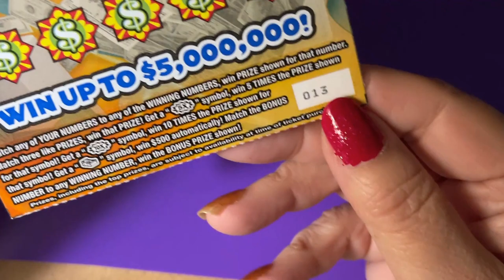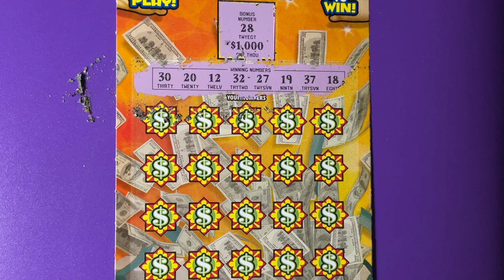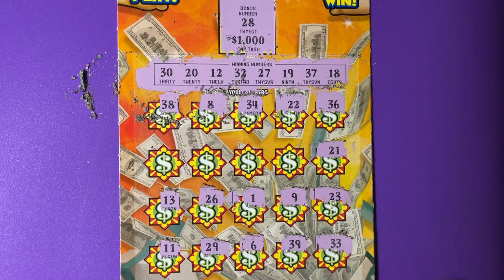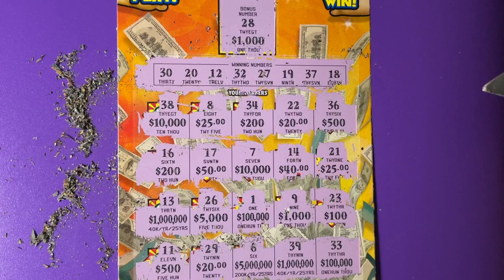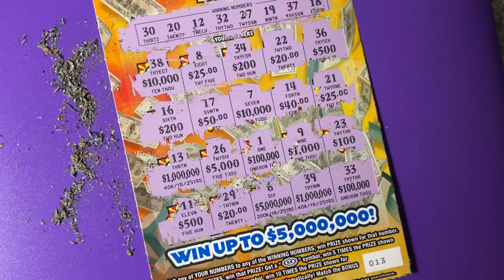5 Million Triple Match Lottery Ticket 13